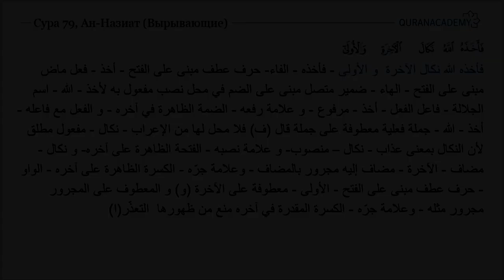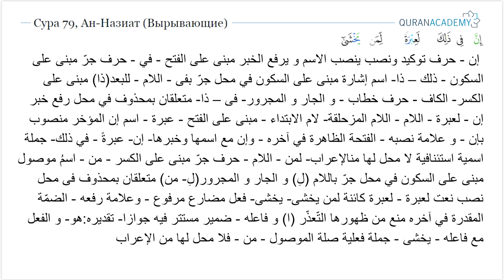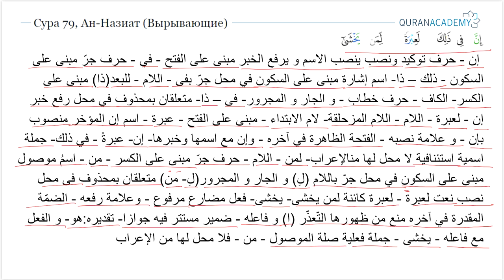Грамматический разбор суры ан-Назиат (Вырывающие) - часть 13